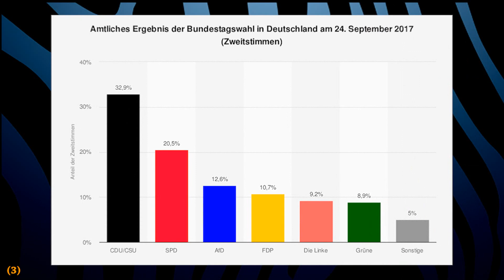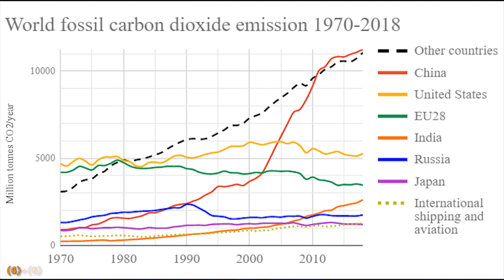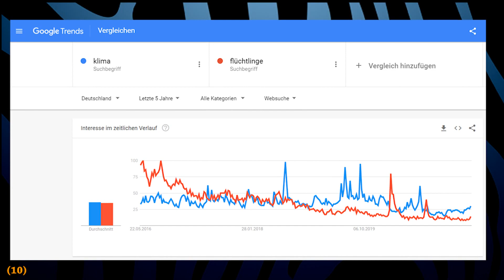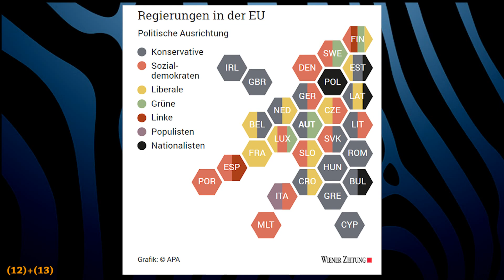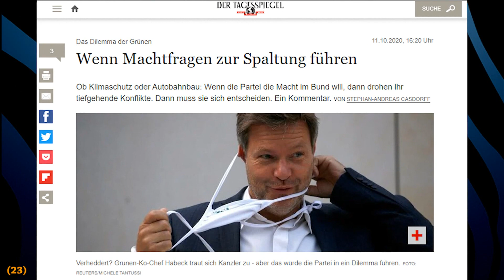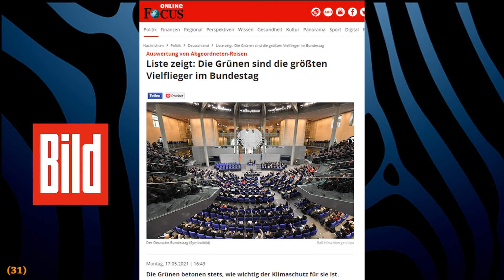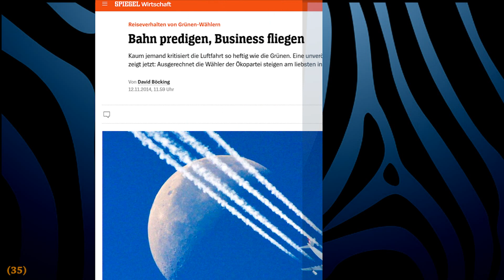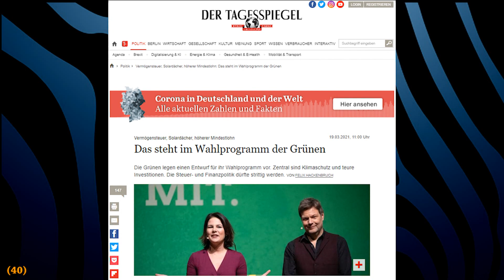Die Probleme der Grünen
Die Zerstörung der Grünen. DieGruenen sind die Partei der Stunde in Deutschland, und haben verstanden, dass sie mit Geschlossenheit weit kommen können. Bei genauerem Hinsehen gibt's einiges, das den Grünen und der Kanzlerkandidatin AnnalenaBaerbock Sorgen bereiten wird.

Buchtipp: Cool it!